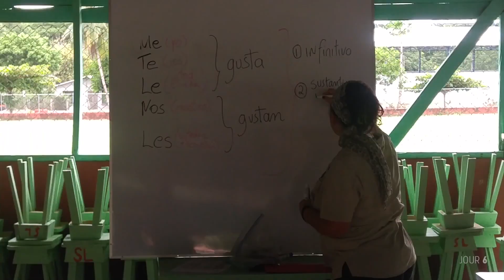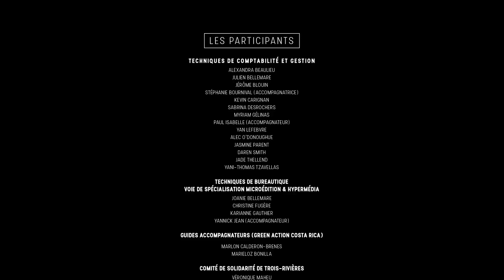Le collège Shawinigan au Costa Rica mai-juin 2018